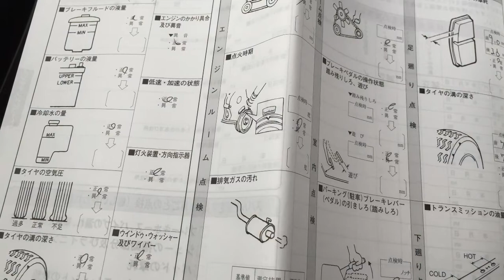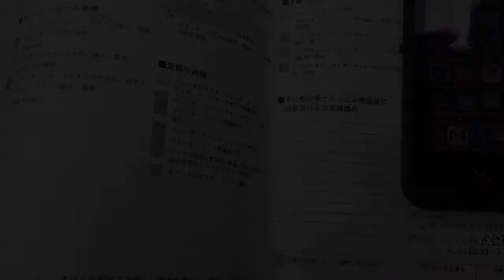My Movie 3